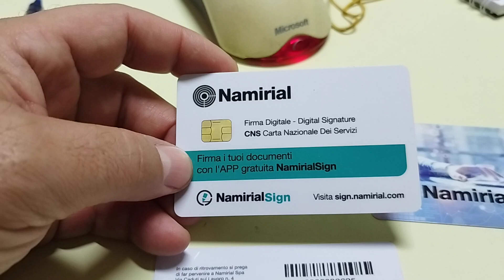Cagliari come e dove trovare la Firma Elettronica Qualificata con valenza di CNS. Facile e Veloce